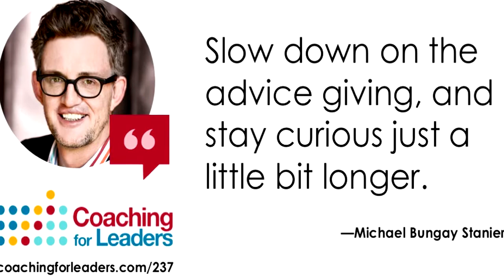If You're Saying Yes To This, You're Saying No To That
Visit Michael's website and you'll read: "Coaching is the essential leadership skill; and leaders who can coach are the foundation of a strong, 21st century organizational culture." During this video series, Jason W. Womack, MEd,  MA and Michael Bungay Stanier unpack and discuss each of seven Coaching Questions you can use today. Practiced them until they become a habit, you'll have more of an impact at work...and in life!

NOTE: There are seven questions in Michael's process, and you might say they come in the form of part query, part solution:

• The Kickstart Question (there IS a better way to start a conversation!)

• The AWE Question (AWE = people ARE smarter than THEY think)

• The Focus Question (the "thing" underneath the thing)

• The Foundation Question (there -usually - is a "THERE" there...)

• The Lazy Question (SURPRISE... you CAN help them, if they ask)

• The Strategic Question (Yes? Now? Now? Later? Me? Them?)

• The Learning Question (don't just END it, do this!)